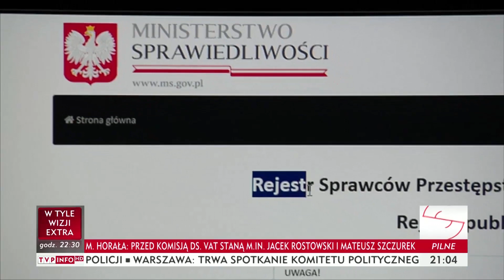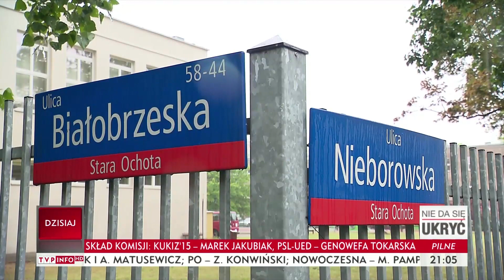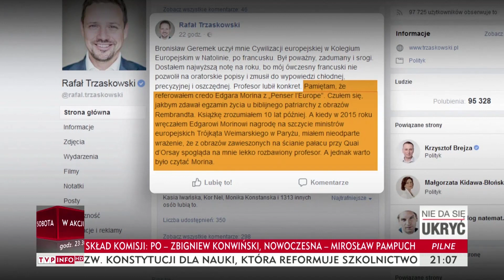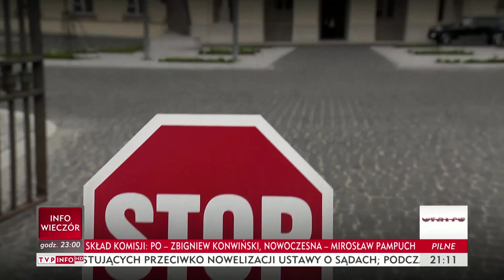KIM JEST PATRYK JAKI? CO RÓŻNI GO Z TRZASKOWSKIM?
Biografie: Patryka Jakiego, Rafała Trzaskowskiego i Jana Śpiewaka